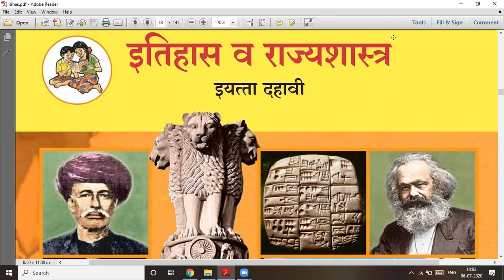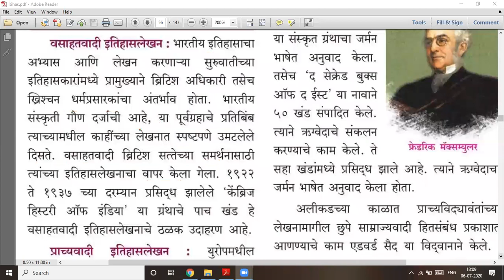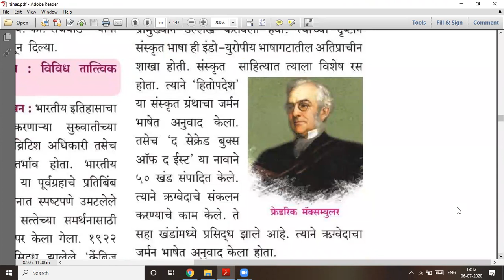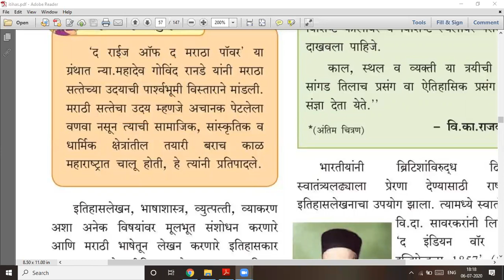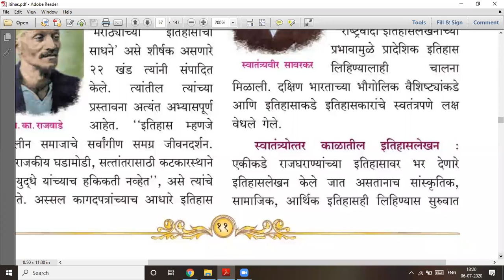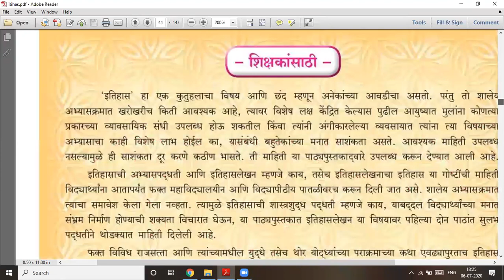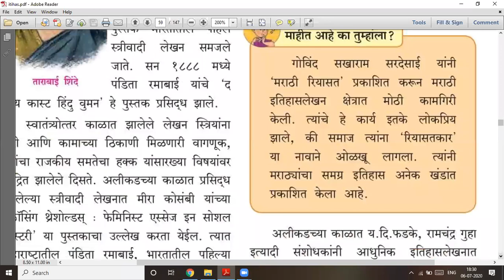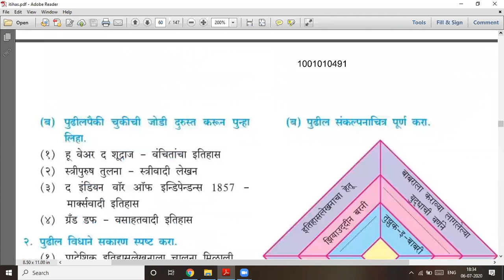इतिहासलेखन : भारतीय परंपरा # इतिहास # इयत्ता 10 वी # भाग 2 # lecture video